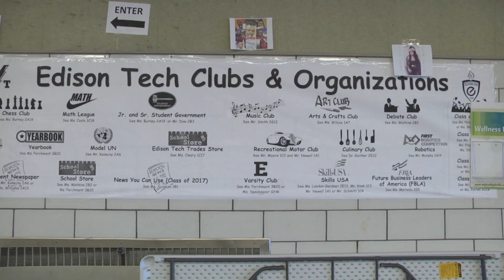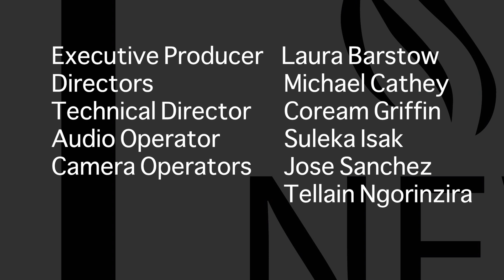ET News Jan 4 2019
Edison Career and Technology High School Media Video students bring you ET News. The program is part of a 3-year study in media communications. The students are enrolled in a television and video production sequence in the Digital Media Arts and Communication (DMAC) Pathway.